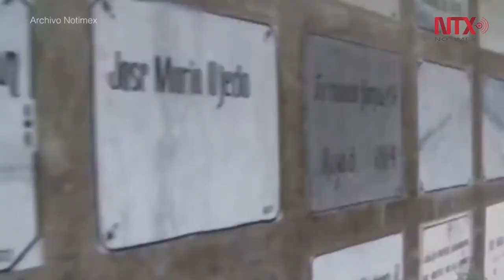Día de Muertos, la comunión de los mexicanos con la vida y la muerte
Día de Muertos en México es la celebración que enaltece la comunión con la vida y la muerte